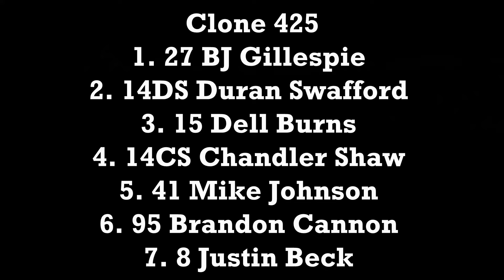Foothills December 4, 2021 Clone 425